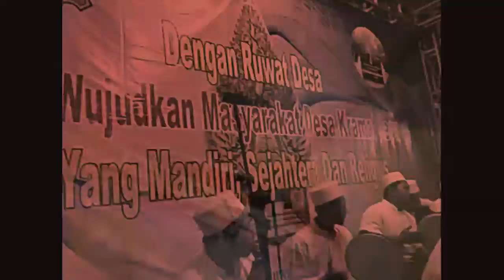Sholawatan Ayo Gandengan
Acara ruwat desa 20/04/2018
Semoga bermanfaat.. Wassalam..